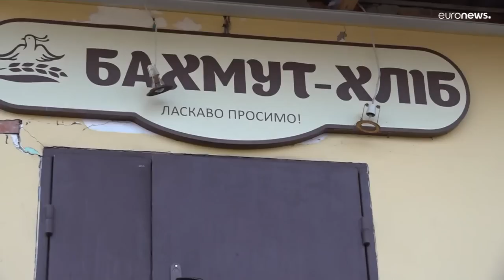Ataque a mercado na Ucrânia faz pelo menos dois mortos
Bombardeamento aconteceu na cidade de Shevchenkove, na região de Kharkiv. Rússia endurece ofensiva também em Bakhmut e Soledar, região onde dois voluntários britânicos foram dados como desaparecidos.